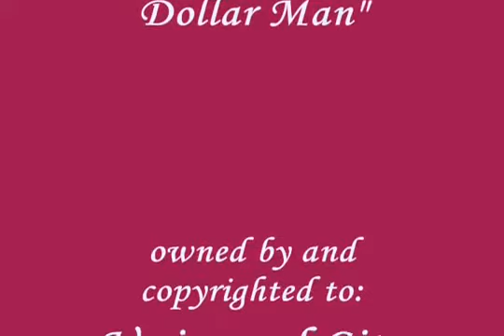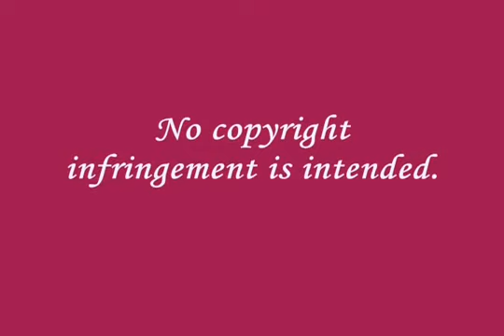Lee Majors and Lindsay Wagner